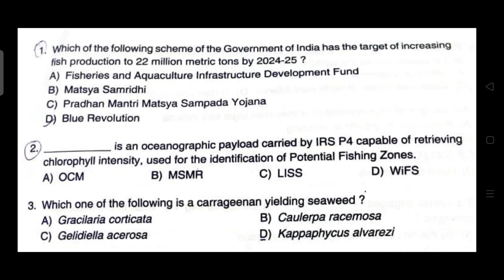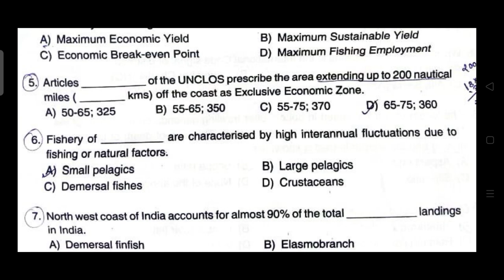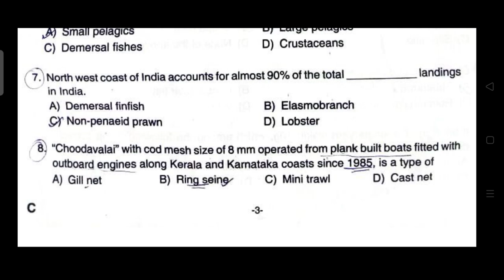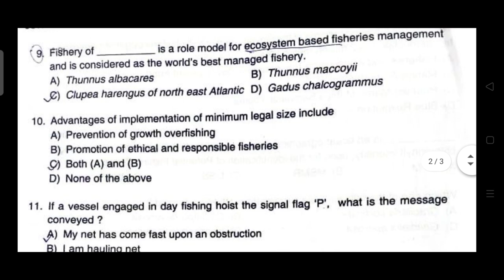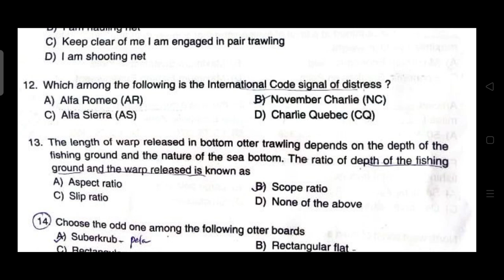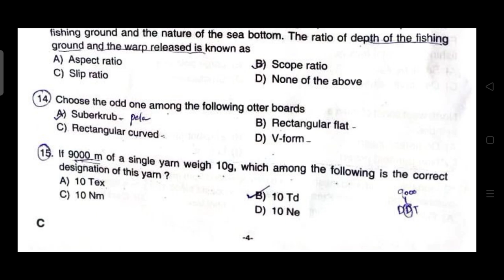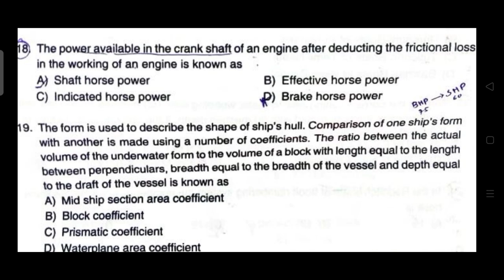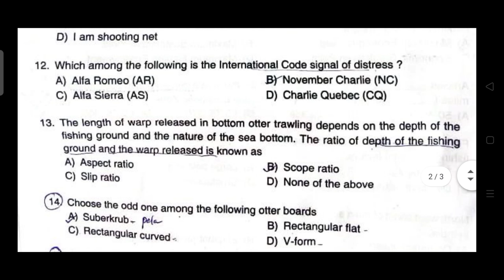KERALA FEO EXAM SOLVED PAPER 2021#KERALA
Lectures related to fisheries
BFSC SYLLABUS.
 LET US TOGETHER CONTRIBUTE FOR THE       BETTERMENT OF FISHERIES SCIENCE

WITH REGARDS ~ BEING FISHCO TEAM